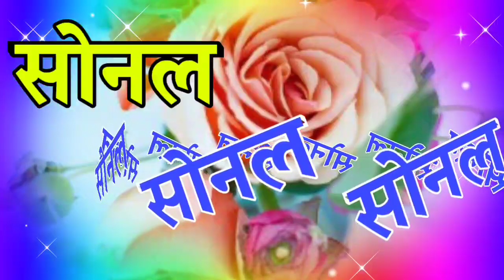सोनल नेम हिंदी शायरी 🌹sonal name love ringtone 🌹sonal name status video